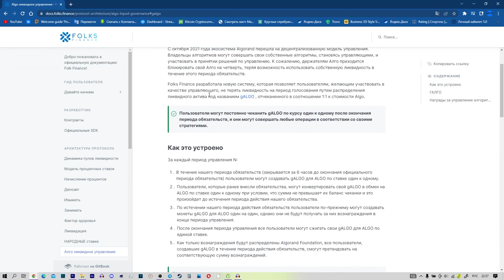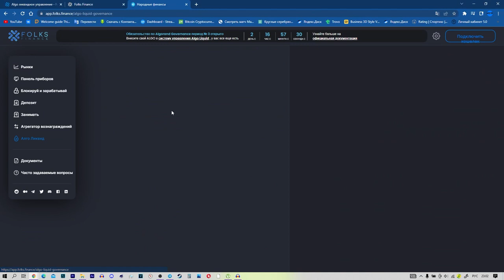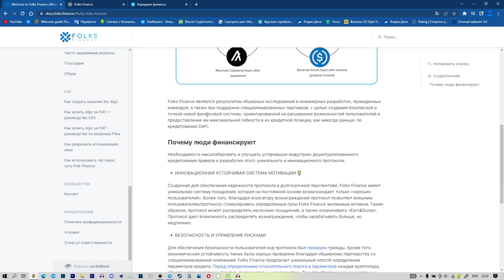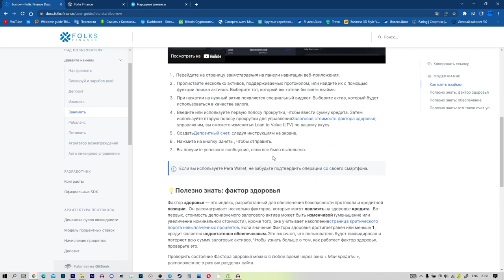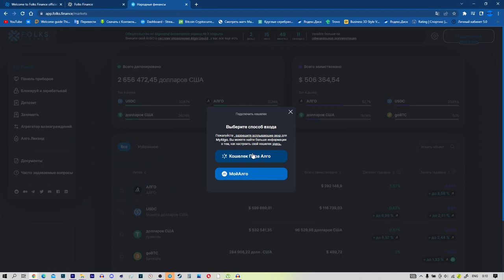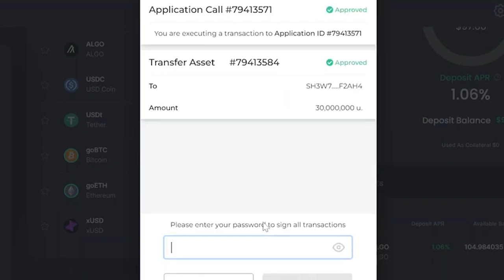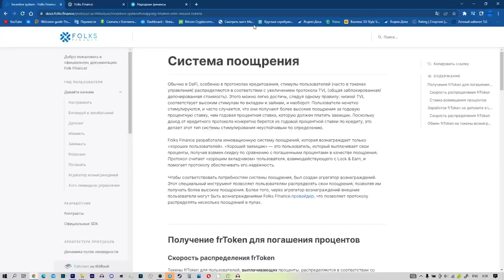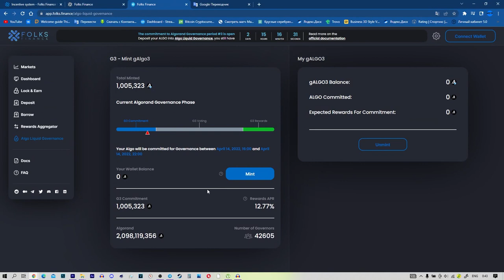🤯Folks Finance обзор/gAlgo и моя собственная стратегия